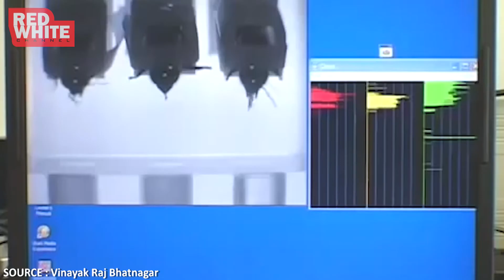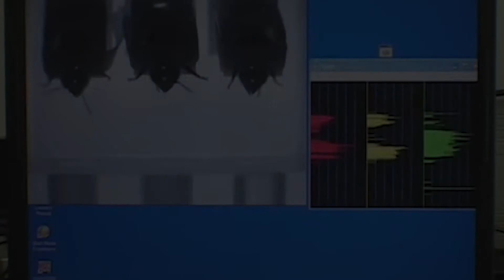TIDAK CUMA ANJING !!! BINATANG INI JUGA MAMPU MELACAK BAHAN PELEDAK !!!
Di setiap negara atau wilayah pasti sudah mempunyai aturan yang mengatur tentang bahan peledak agar tidak dimanfaatkan oleh orang-orang yang tidak bertanggung jawab. Untuk menanggulangi hal tersebut biasanya sudah ada unit-unit khusus baik itu dari kepolisian atau militer yang ditugaskan untuk mendeteksi peredaran sebuah bahan peledak agar peredarannya dapat terkontrol. Dalam tugasnya sudah pasti didukung dengan peralatan yang canggih untuk mendeteksi bahan peledak atau tim khusus penjinaknya. Nahhh berikut ini ada beberapa binatang yang dapat berperan untuk mendeteksi sebuah bahan peledak selain alat berbasis teknologi yang biasa digunakan. Nahhh binatang-binatang apa sajakah itu. Mari simak video berikut ini.